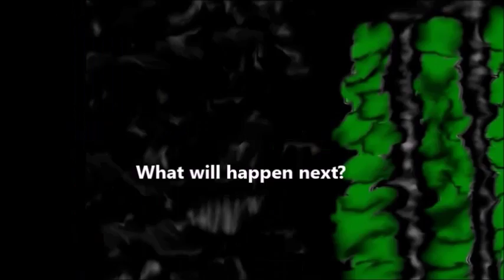Donna talks about Worlds We Will Know pilot episode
I finally finished my pilot episode for my WWWK animation. Hope you guys will check it out on my doodlebetoodle channel